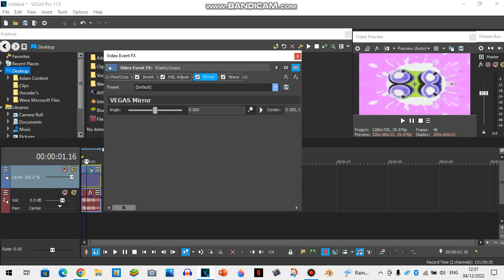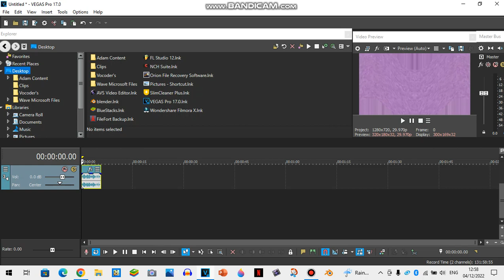How To Make X Hates School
So, As You Can See, I'm Still Using Sony Vegas Pro 17.0, But With A New Style! I Just Went To The view On The Top Right Corner, And Just Added, The Preview, Master Bus, And Explorer! But If Anyone Knows How To Fix Vegas Po 17.0 For real, Please Let Me Know